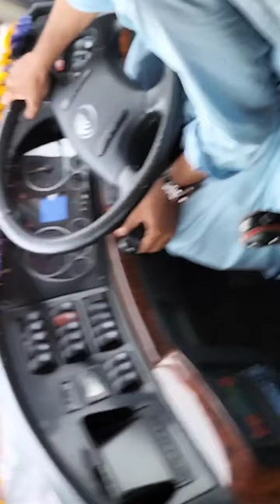Al Najeeb ustad babul jan ful speed 140 vs Al Naveed